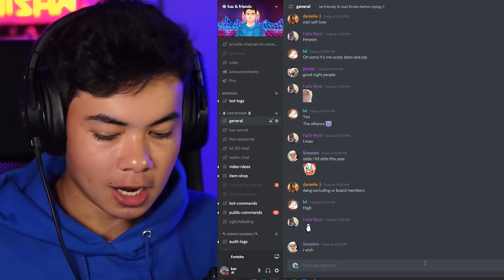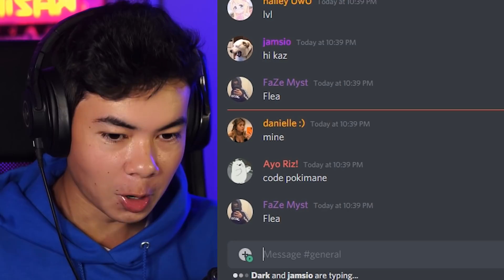Every Death I USE a YouTubers CREATOR CODE...